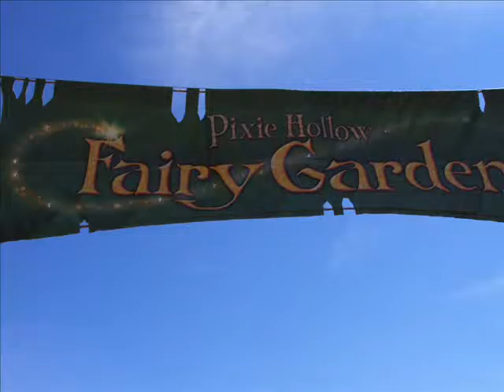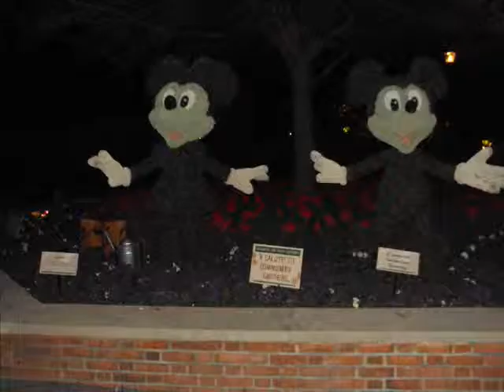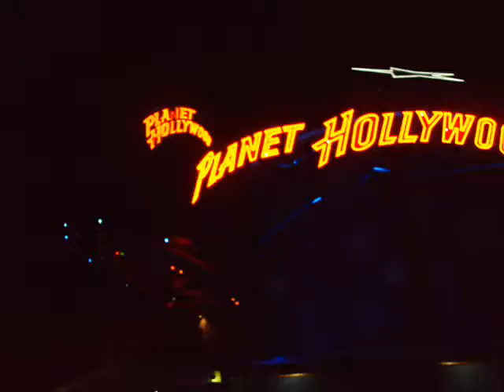Brittany's Senior Trip!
Brittany's Senior Trip to Disney World, Orlando Florida